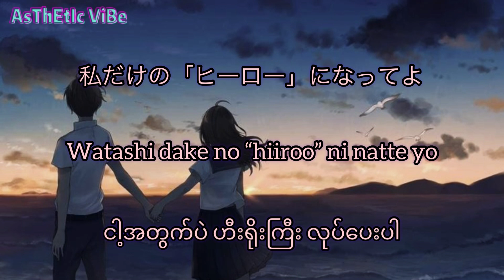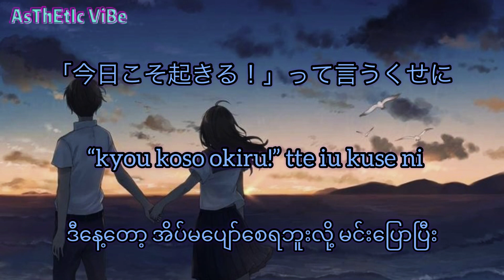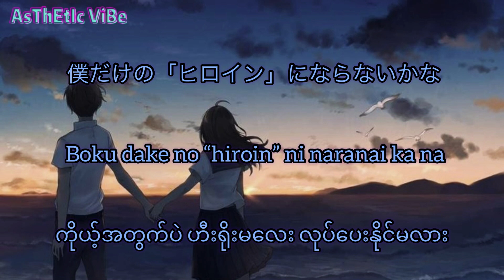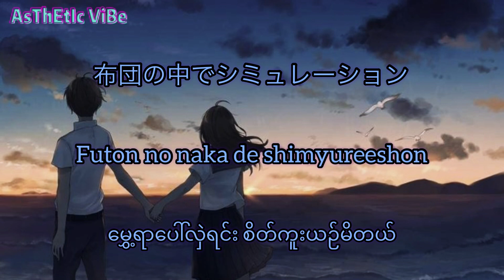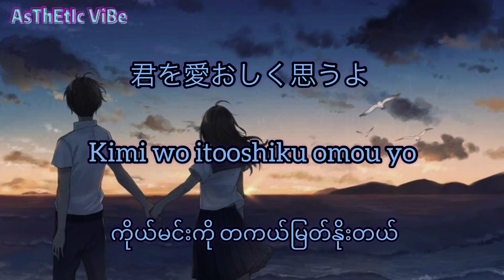Yuika (ユイカ) - Because I love you (好きだから)(Jpn/Rom/Mmsub)Lyrics